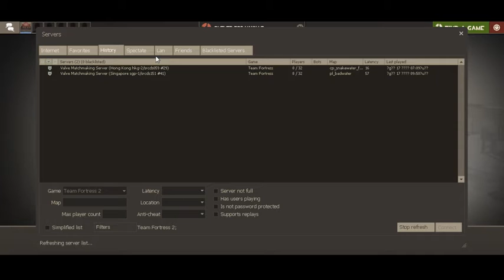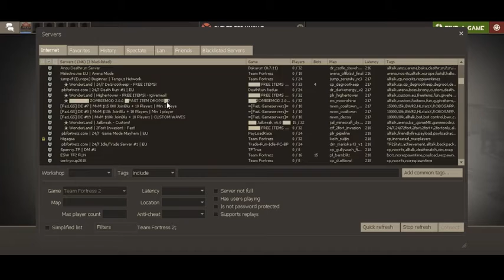Team fortress 2 gameplay (1)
It just me playing tf2 and I die a lot because of try hard player.